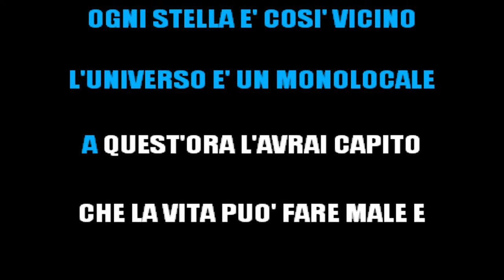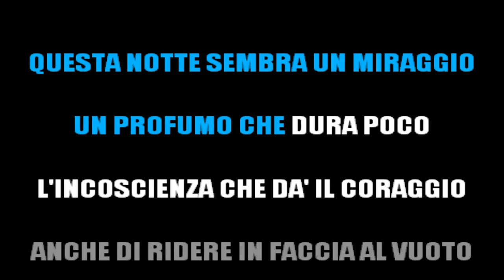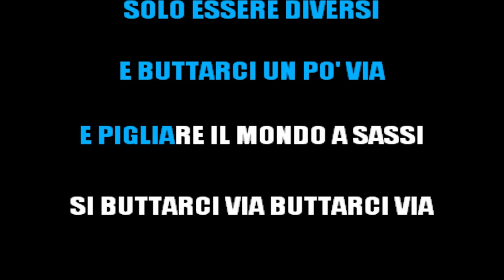FRANCESCO GABBANI - VOLEVAMO SOLO ESSERE FELICI (KARAOKE STRUMENTALE) [base karaoke italiano]🎤